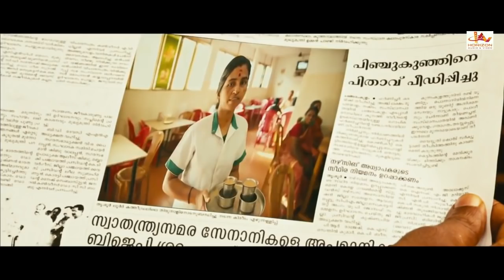Madhurai Singam | Tamil Super Hit Action Full Movie | Maqbool Salman | Ity Acharya